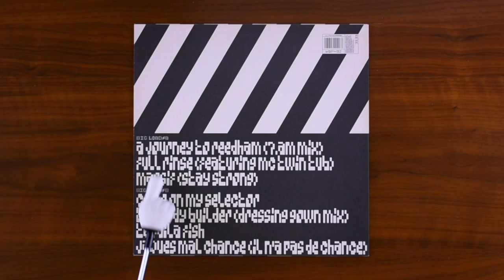Reveal 0227: Squarepusher - Big Loada - WAP-92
Today, we are looking at Big Loada by Squarepusher, released by Warp Records as catalog number WAP-92…